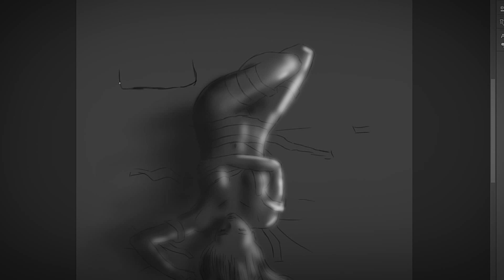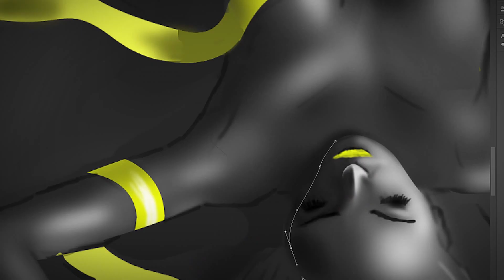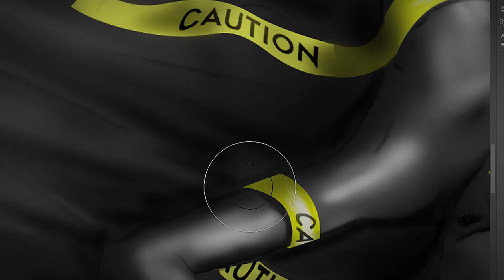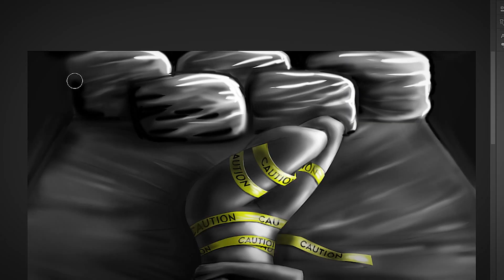Open Investigation - Album Cover Speedart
"Sup guys! Hope you enjoy this artwork I did for J. Woods new another one of J. Wood's projects :)  As always, all feedback is welcome! Tell me what you guys think!" -Javan

• Song: Sightlow - All I wanted